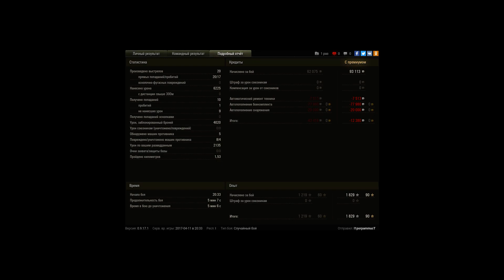T110E5, Зимний Химмельсдорф, Встречный бой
Игрок: I1porpammucT [T-MAN]